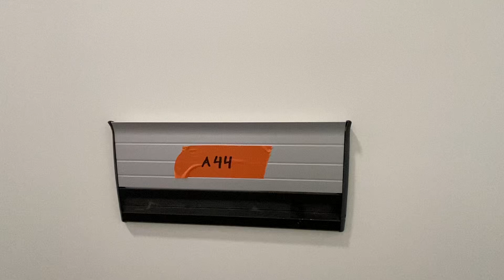Mustanlahdenkatu 21 A 44, Tampere